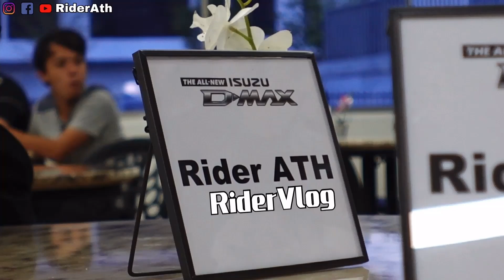Isuzu Dmax 2021媒體試駕會｜千萬不要讓這三個男的聚在一起，他們可能會讓你笑到倒地不起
這部影片全是精華！上次那部isuzu Dmax的影片其實被刪減了大約50%的素材全在這裡！

非常感謝ISUZU Malaysia的邀請讓我們有機會第一時間體驗以及試駕到這款讓我期待已久的第三代全新大改款的ISUZU D-Max！經過幾百公里的試駕後發現，這台4x4 pickup truck真的太香了～內飾與舒適度不輸SUV啊～！

現在RiderAth不止經營Youtube、Facebook和IG，還跨界經營起網絡商店喔～
下面是RiderAth Shopee官方網店和一些RiderAth嚴格挑選的好料產品，只要是在RiderAth官網裡的產品都將會是經過阿豪嚴格挑選並且使用後覺得CP指數很高的好料產品才會被上架喔～

⚠️RiderAth官方網店嚴選產品列表⚠️

下面是我和Bojio傑哥在shopee網店售賣的看片神器！
都是經過我們的嚴格挑選的才進貨的電視盒，
請大家多多支持我們的網店喔～

1-BMW 740Le                  （107°）
2-Honda Accord SV4.     （106°）
3-Subaru Forester           （105.5°）
4-Nissan Almera 2020    （105°）
4-Honda City fl                （105°）
5-Mercedes benz A250  （104°）
6-Perodua Myvi 2            （103.3°）
7-Toyota Vios gen3         （103.1°）
8-Mazda CX 5                  （102.5°）
9-Subaru XV 2                 （102°）
9-Proton Saga vvt           （102°）
10-perodua bezza 2020   （101.5°）
11-Perodua Myvi 3           （101.3°）
12-Proton wira aeroback  （101°)
12-Hyundai Elantra 201    （101°）
13-Proton Persona 2019  （100.6°）
13-Proton Prevé                （100.6°）
14-Borgward BX5             （100.1°）
14-Perodua Viva               （100.1°）
15-McLaren 720S 前座    （100°）
16-Isuzu D-Max gen3      （99.9°)
17-Proton X50                   （99.5°)
17-Toyota Yaris                 （99.5°)
17-Mazda 3 Sedan           （99.5°)
18-Proton Iriz                     （99.2°）
19-Mazda 3 HB                 （99°）
19-Nissan Navara NP300（99°）
20-Honda HRV fl               （98.7°）
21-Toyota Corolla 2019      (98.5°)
22-Toyota Hilux 2020      （97.5°)
23-Mazda CX30               （97.4°)
24-Proton X70 CKD            (96.5°)
25-Perodua Axia              （95.8°）
26-Perodua bezza           （95.4°）
27-Perodua Kelisa              (95°)  (**with cushion)

阿豪ATH接受任何汽车或产品介绍或开箱的工作联系喔～
如果有人想借我你们自己的车或汽车产品又或者汽车服务拍视频的话也可以联系我喔～